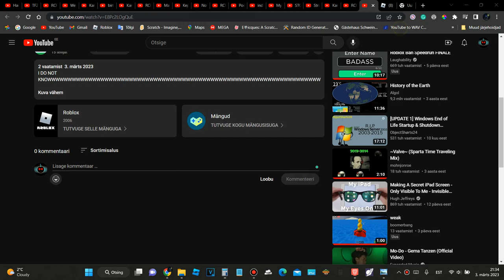"never let them know your next move"